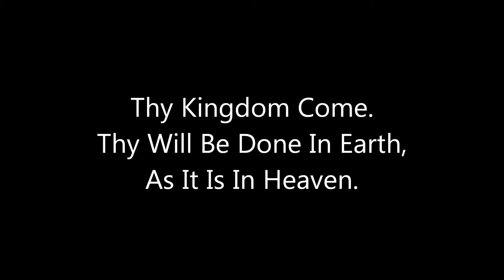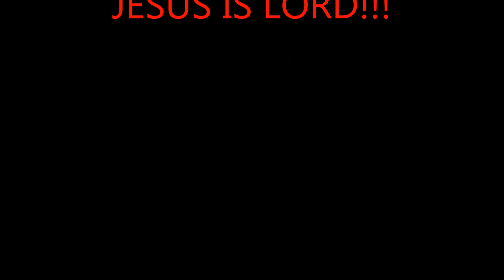Doing The Will Of God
Healing is for everyone but not everyone will be healed.
Conditions must first be met. Mark 11: 24-26
                                                     1 Peter 3: 7